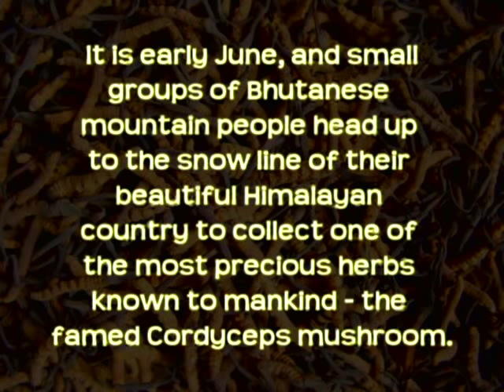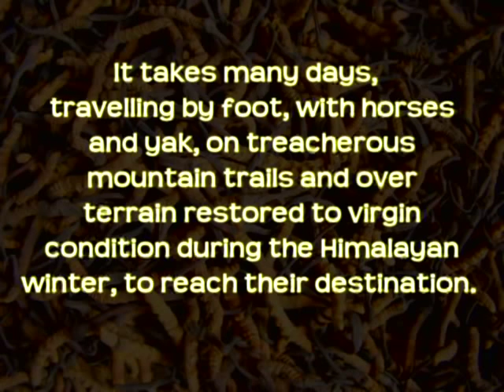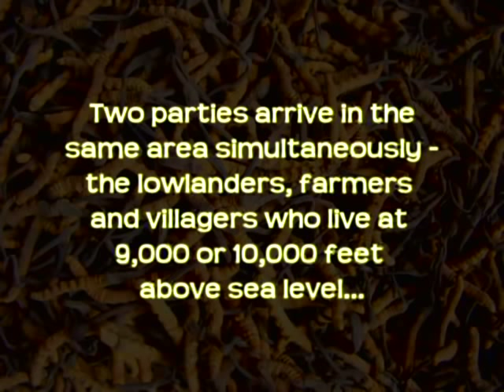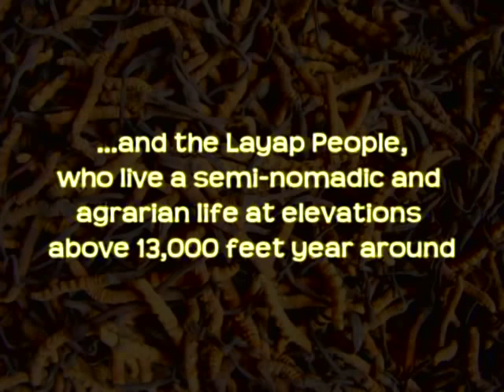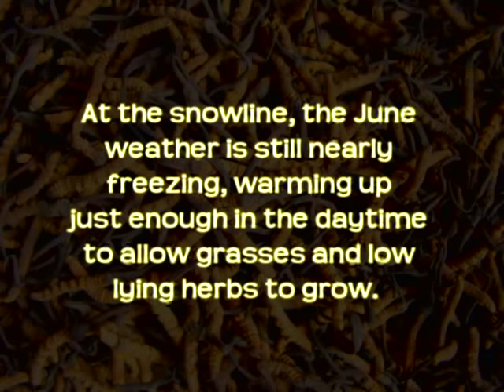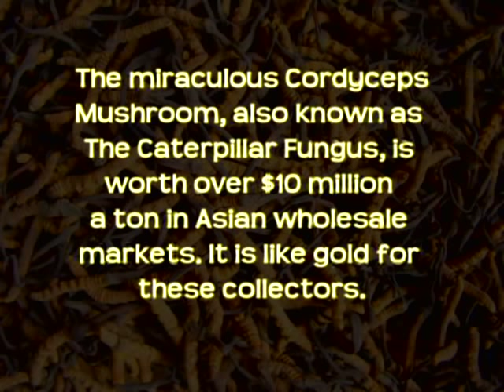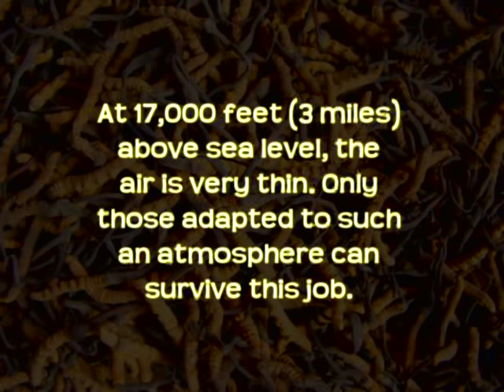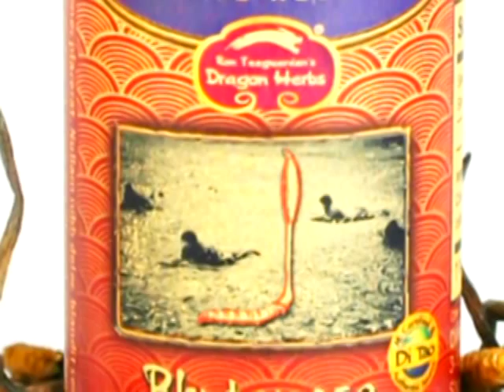Collecting Bhutanese Wild Cordyceps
We have a beautiful short video of the Bhutanese Cordyceps collectors gathering this most precious herb in Bhutan's breathtaking Himalayas. It is a unique and enchanting video that you will enjoy watching more than once.

This is genuine footage of real collectors in one of the most rigorous environments in the world. It is not a place most of us are likely to visit. It takes seven days of treacherous alpine hiking by yak and foot to reach this collection area, after the road stops at about 11,000 feet above sea level. The collection area is about 17,000 feet above sea level. There is very little oxygen and the UV
radiation is intense. Though it is summer, it is snowing and sleeting during the day and it is well below freezing at night. By watching the video, you will develop a deeper understanding of why this herb is so rare and expensive,
and you will glean some insight into the original (Di Tao -- "authentic source") side of tonic herbalism. You will see exactly how the Cordyceps is collected. And you'll also get to peer into the souls of some truly beautiful people.

When you're done watching the video, take a little time to read about Cordyceps on the webpage associated with this letter. This web article is loaded with amazing photos and inside information on Cordyceps that might be hard to find elsewhere. I promise you that if you read the article (or most of it) and look at the photos, you'll know more about Cordyceps than anyone you know (except maybe our Dragon Herbs staff). You'll learn why this is one of the most prized herbal substances in the world.